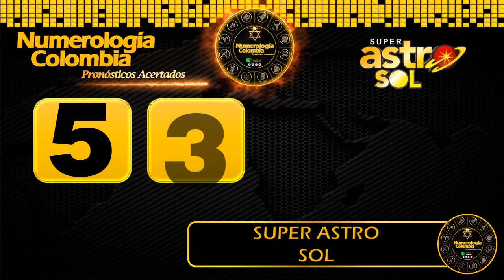Resultado de ASTRO SOL del Jueves 10 de junio de 2021 | SUPER ASTRO 😱💰💰💰💰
Resultado de Astro Sol Jueves 10 de junio de 2021
Astro sol del diez de junio
Super Astro del diez de junio